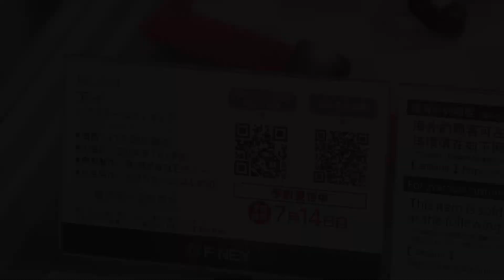【展示】フリュー【推しの子】アイ 1/7スケール フィギュア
(【Amazonページ】
フリュー 【推しの子】 アイ 1/7スケール PVC製 塗装済み 完成品 フィギュア

ふぉる (こっちが多分メイン）